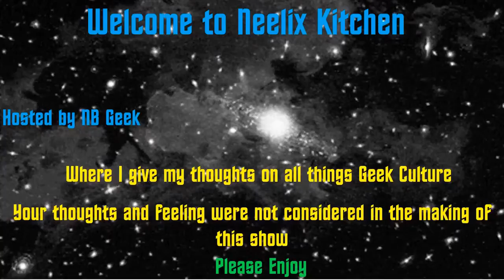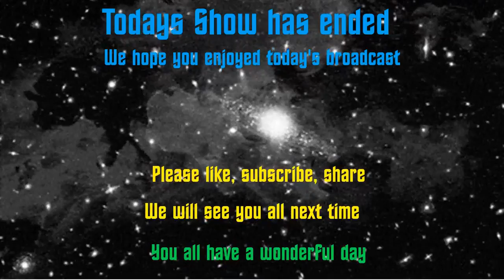Neelix Kitchen: What If S1E1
My thoughts (even though I said Ten Forward and not Neelix Kitchen). On Disney+ What If S1E1 and I must say I really enjoyed this and found it to very faithful to the ideals of the comics series as it was one of my most loved to read in the 90's.